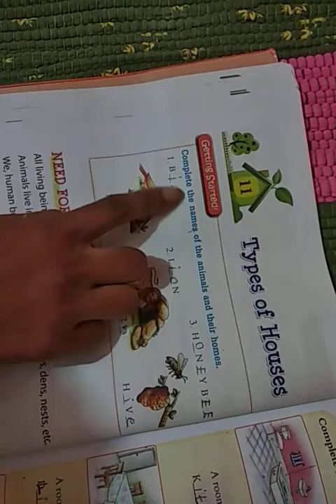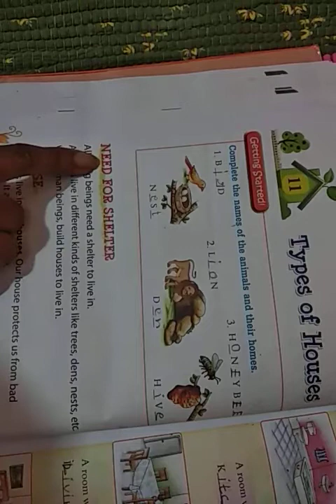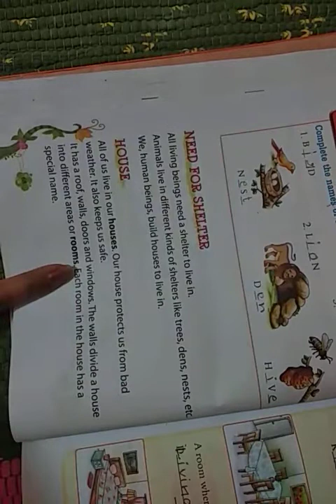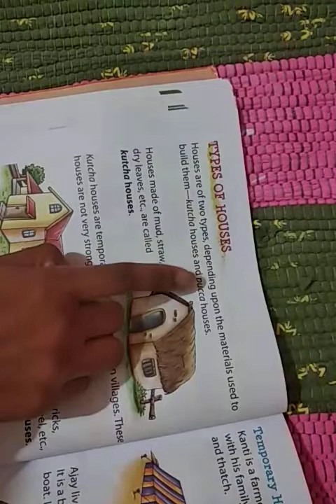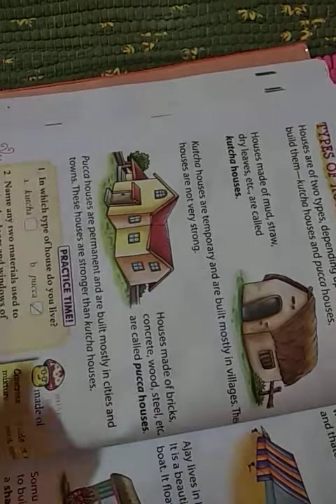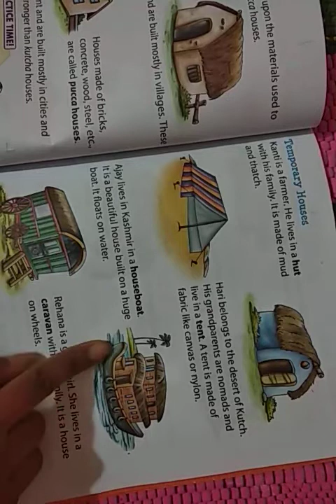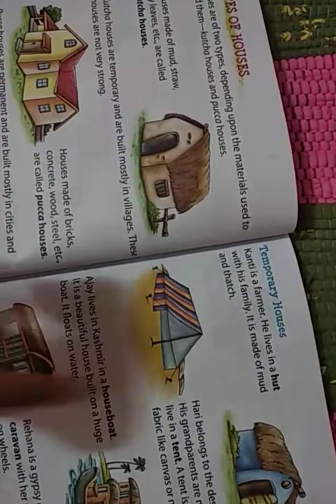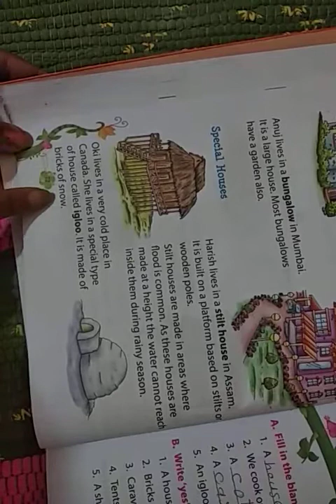ICSE || Grade I || EVS || Lesson 11.Types of Houses | Lesson Reading| Useful for kids